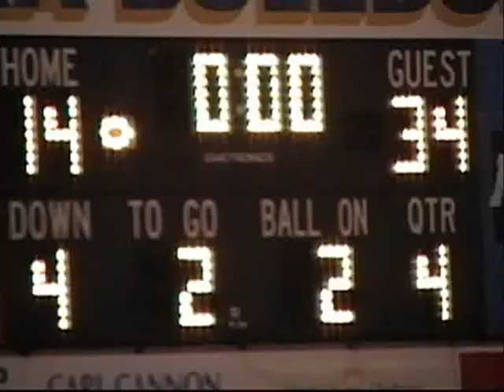SCCHS vs Dora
Game Eight

Labrogerick Smith vs Dora. lol